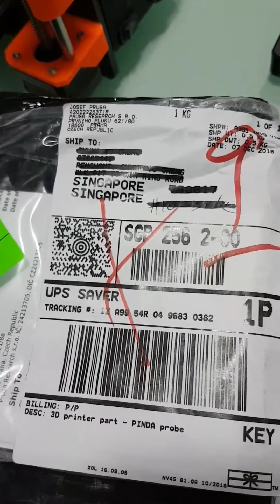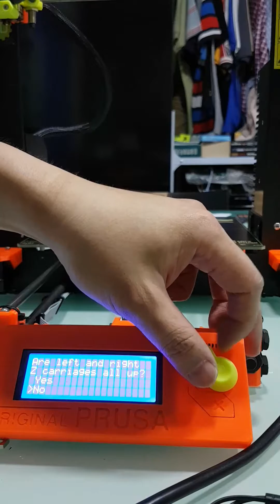Replacing the PINDA Probe with a new one from Prusa Research and it works like a charm